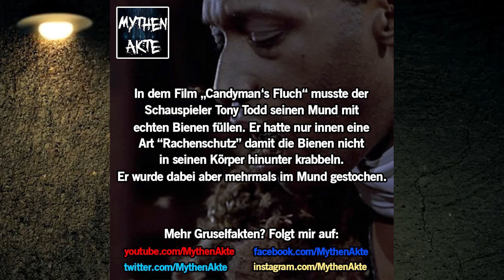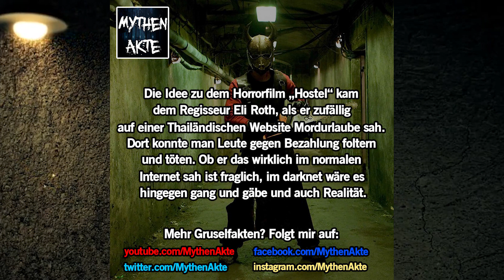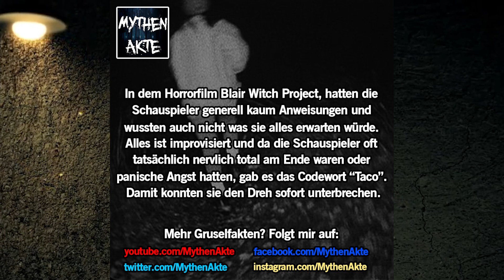HORRORFILM SPEZIAL - 10 gruselige und unheimliche creepy Fakten | MythenAkte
HORRORFILM SPEZIAL - 10 gruselige und unheimliche creepy Fakten | MythenAkte 10 unheimliche verstörende Fakten Teil 27 Horrorfakten

Inhaltliche Quellen: